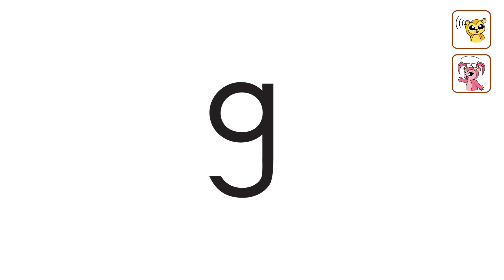c, g, o Chant | Happy Valley Phonics 2 Unit 2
C, c, can, can
G, g, gum, gum
O, o, ox, ox
C, can, g, gum, o, ox
Can, gum, ox

See our blog for teaching tips!
動画の活用方やヒントはブログで紹介しています！
再来週の動画を見逃さないようにチャンネルをフォローしましょう！
ウェブサイトから役立つ情報・資料を無料でダウンロード！DVDも購入できます。
Download our free app! 無料アプリをダウンロードしてみてください！